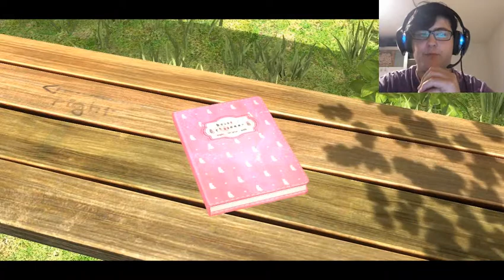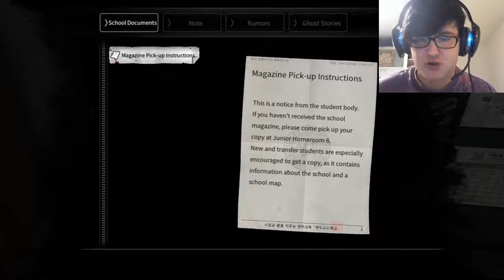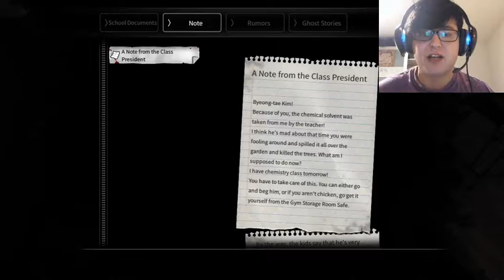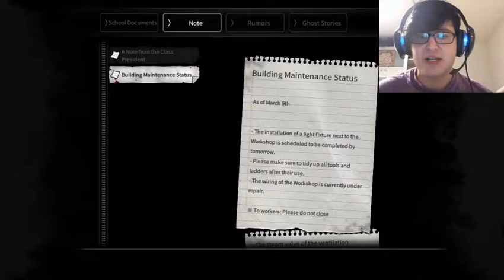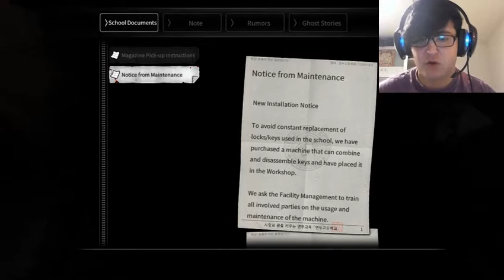White Day | Part 1 | CREEPIEST SCHOOL EVER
Welcome to White Day!
In this Korean game, we face a horrible haunted school, filled with nightmares and a creepy janitor...

-Lufu